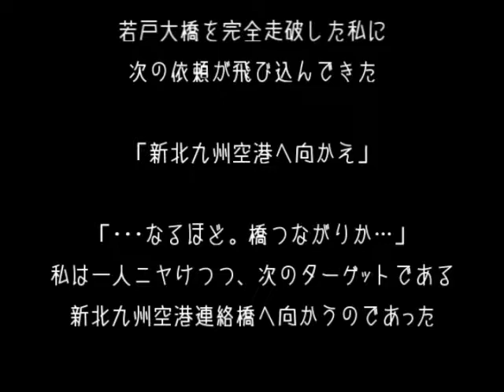新北九州空港連絡橋を走破せよ - New Kitakyūshū Airport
新北九州空港へ向かいます。

Access is secured by a toll-free airport bridge of 2.1 km length.